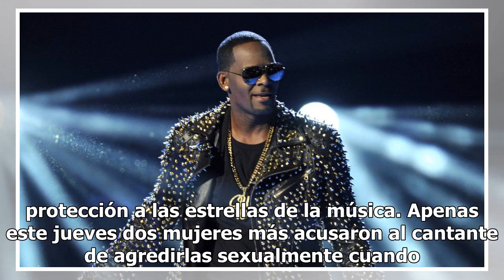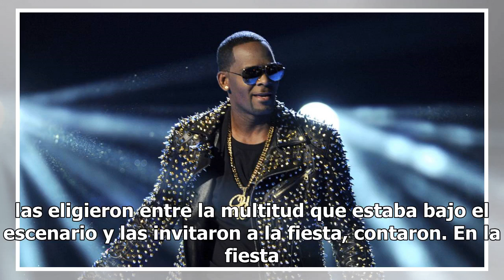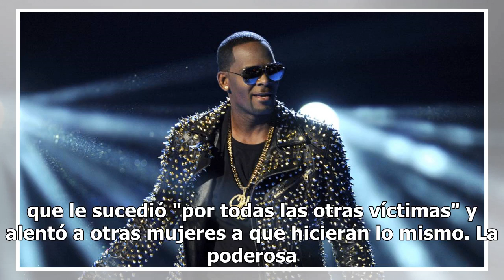R. Kelly es acusado de 10 cargos de abuso sexual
El cantante R. Kelly fue acusado de 10 cargos de abuso sexual, luego de las denuncias de varias mujeres que fueron violadas por la superestrella de R&B cuando eran adolescentes. Durante décadas, el artista cuyo nombre real es Robert Sylvester Kelly, ha sido acusado degrafía infantil, relaciones sexu...